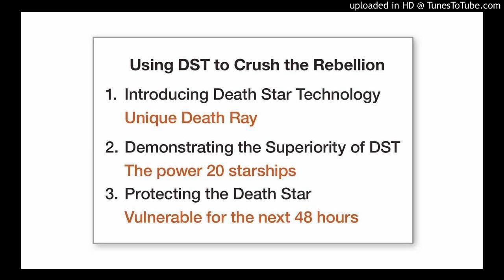36 ハッピーエンド・クロージング04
英語プレゼンの終盤である第5部のパートで、シンプルな英語を使ってプレゼンを締めるときの例をご紹介します。